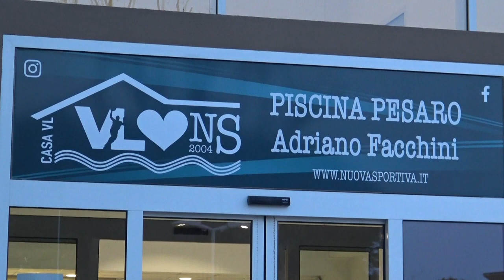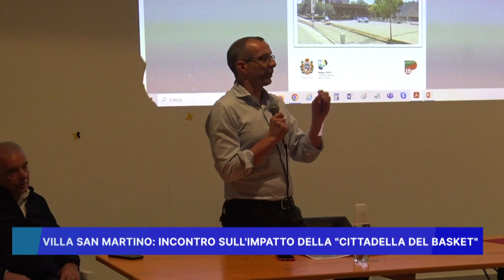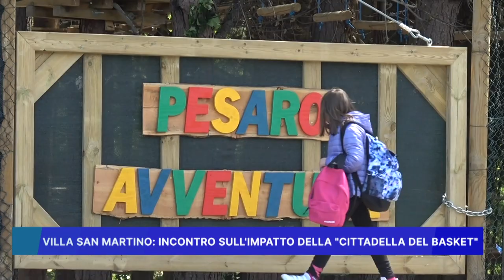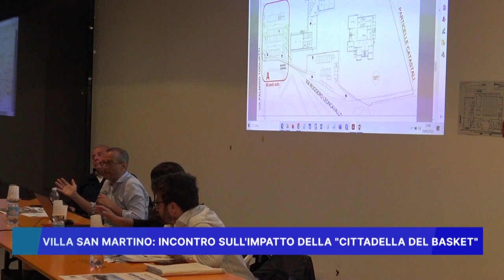VILLA SAN MARTINO, INCONTRO SULL' IMPATTO DELLA CITTADELLA DEL BASKET